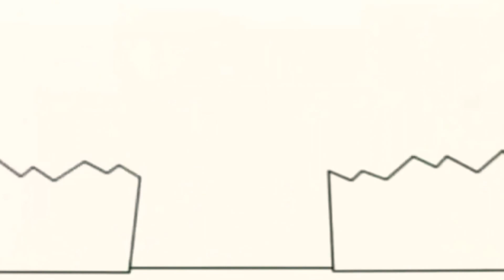April 24, 2021